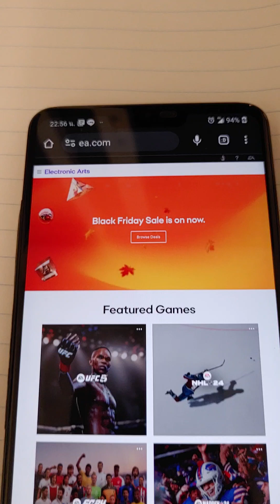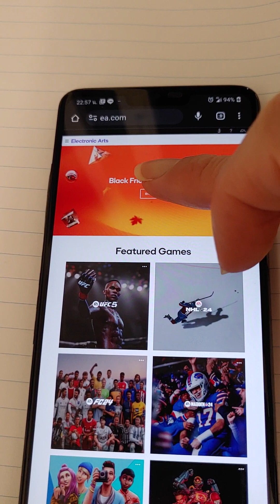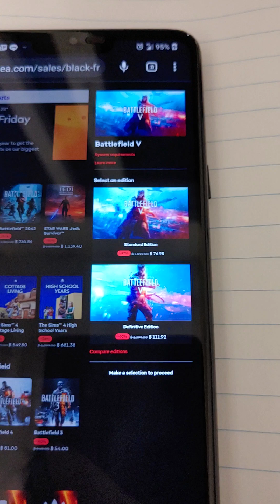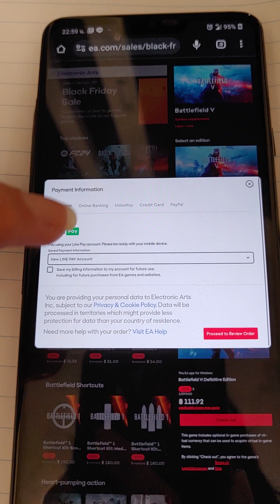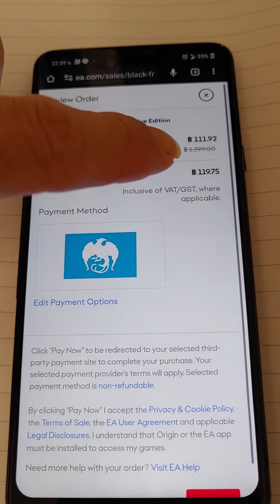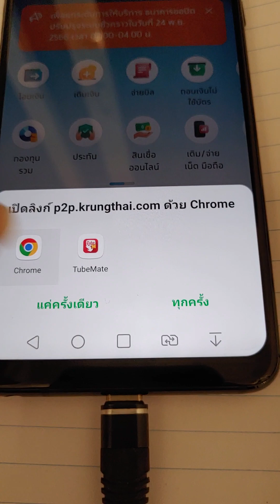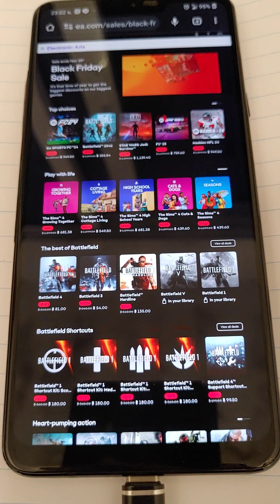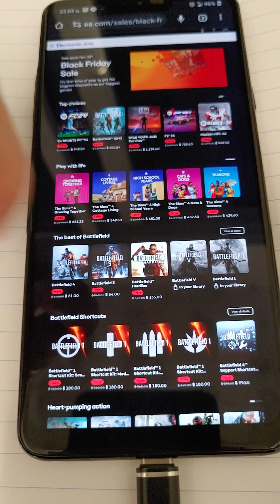ซื้อเกมส์ค่าย EA ผ่านมือถือ